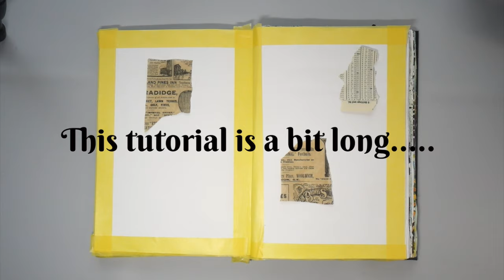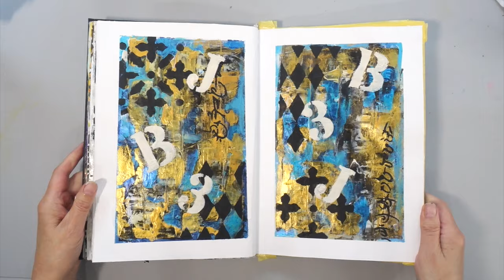MIXED MEDIA ART - COLLAGE BOOK TUTORIAL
Today I had some fun putting together a couple of pages in my COLLAGE ART BOOK and thought I would film it whilst I was having fun !!. MIXED MEDIA ART can be so much fun if you just "go with the flow".  This is an easy to follow tutorial for MIXED MEDIA ART BEGINNERS and those who are looking to be (hopefully) inspired.

I used lots of acrylic paint, (I show what I am using in the video), various pieces of torn up paper and finally one or two stencils.

I would really LOVE it if you left me a comment and if you liked the video, I would LOVE it even more if you give my video/tutorial a thumbs up!